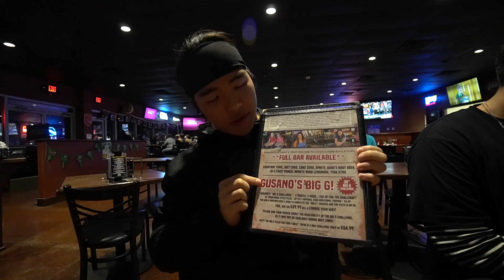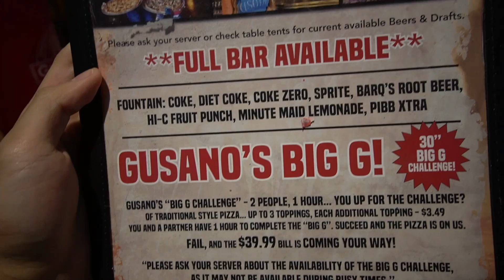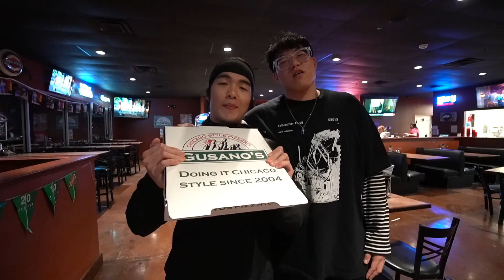和橄欖球員一起PK｜挑戰30英吋巨型PIZZA！全美最大？｜美國大胃王挑戰｜Gusano's Pizzeria “Big G” Pizza Challenge｜ 大食い 吃播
IG有我的一些生活有興趣的朋友可以追蹤一下

Gusano's Pizzeria 位於：200 W Centennial Dr, Pittsburg, KS
大胃王挑戰內容：雙人於1小時內吃完約11磅重的比薩，餐點免費、外加免費t恤一件，失敗則要付39.99$美金。